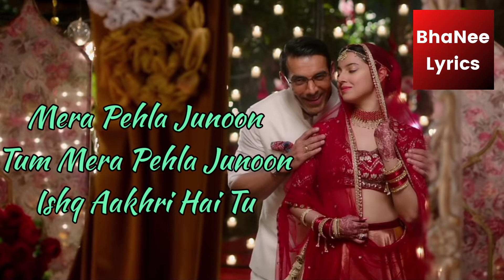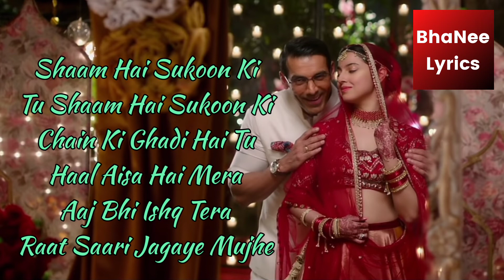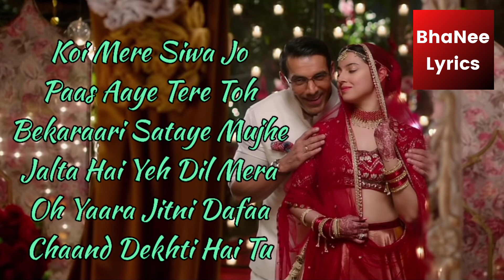Meri Zindagi Hai Tu | Satyameva Jayate 2 | Lyrical Song